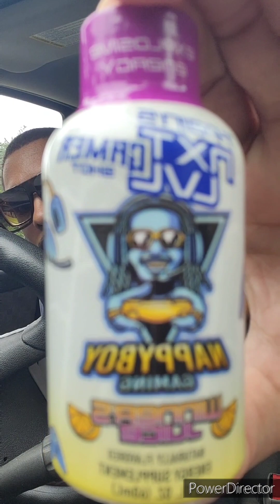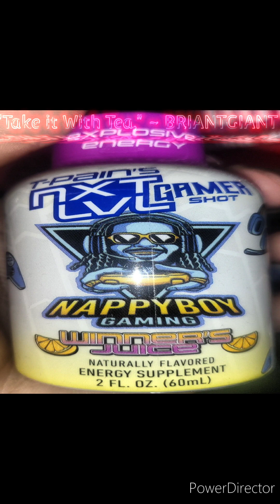T-Pain's NXT LVL Gamer Shot: - "Take it With Tea," ~ BRIANTGIANT ☕️⚡️ ‎‎@tpain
"Take it With Tea," ~ BRIANTGIANT (good in all things nappy) presents/adverts